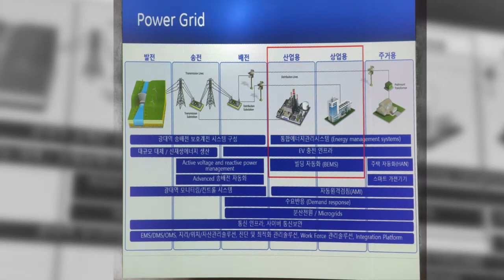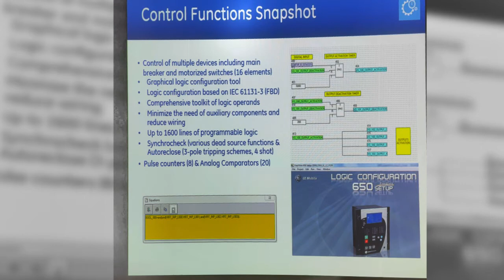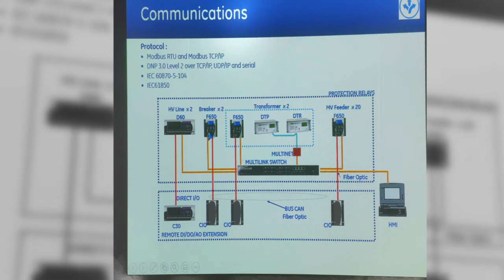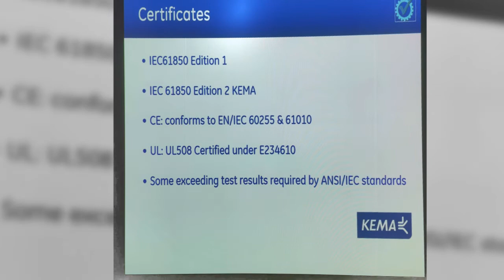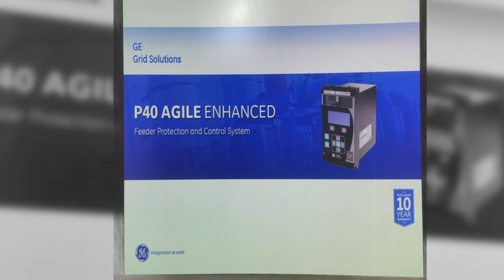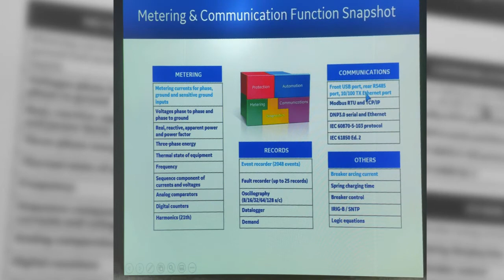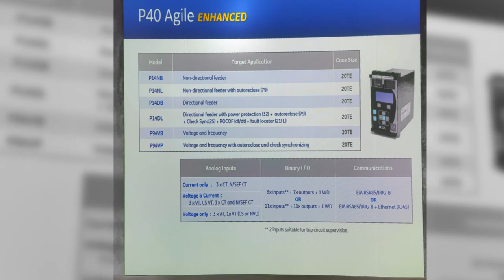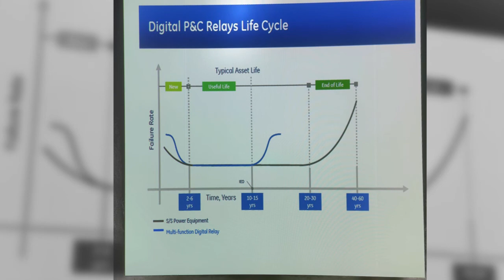MRBAS, GE Energy Management (F650)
2021년 1월 22일에 실시된 전력 교육영상